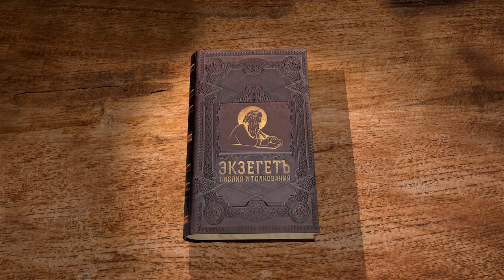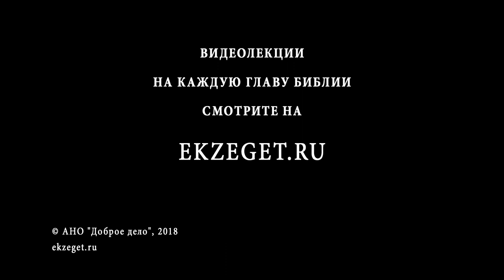Книга Левит. Глава 18. Протоиерей Олег Стеняев. Библия. Ветхий Завет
Сегодня рассмотрим постановления Ветхого Завета о половых сношениях. Воспрещение кровосмешения, воспрещение различных других грехов плоти, предостережения от блудных грехов.